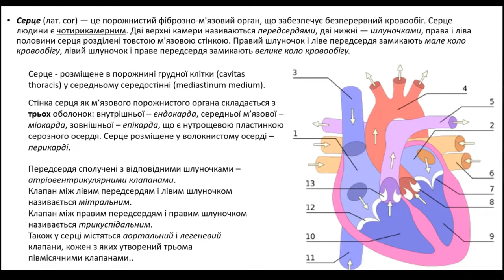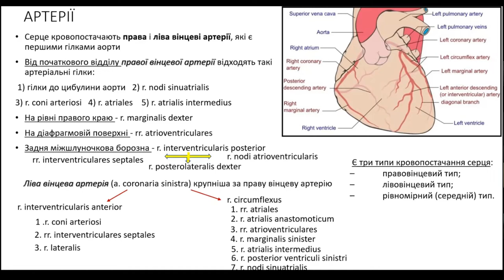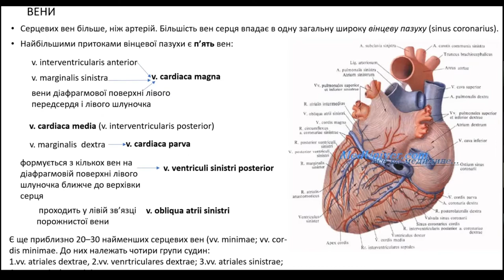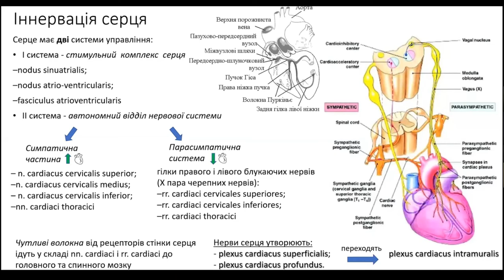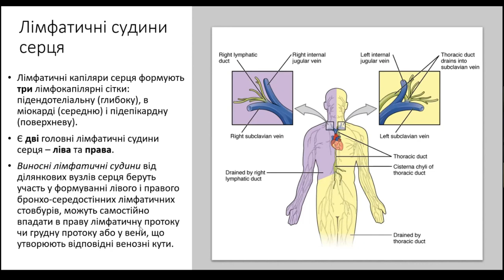СЕРЦЕ: васкуляризація, іннервація.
Денисенко Дарина